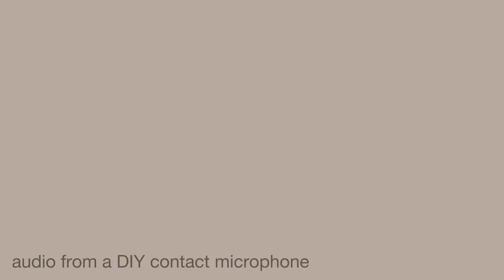audio from a DIY contact microphone